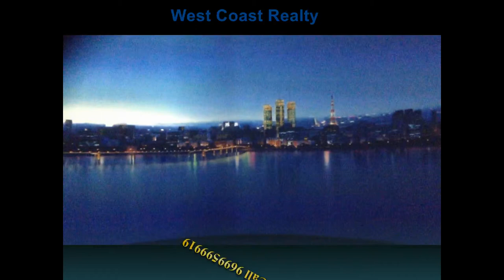► Omkar 1973 Sky Villas ,Bungalows Worli,Mumbai